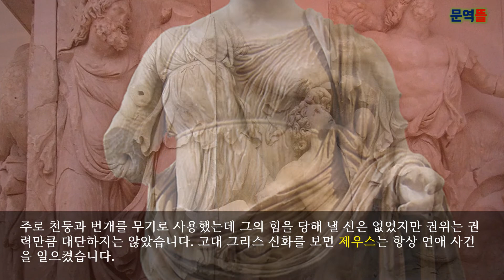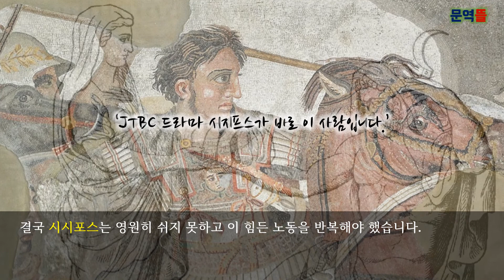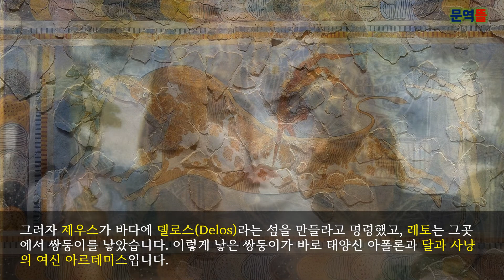[그리스사] 두 번째 이야기, 바람잘날 없는 제우스의 사랑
제우스는 모든 인간과 신들의 왕으로, 최고의 권력이 있었습니다. 인간 세상의 질서와 법을 정하고 인간의 운명을 결정할 수도 있었으며 전쟁과 경기의 승패도 결정할 수 있었고, 풍속과 종교의식도 관리했습니다.

주로 천둥과 번개를 무기로 사용했는데 그의 힘을 당해 낼 신은 없었지만 권위는 권력만큼 대단하지는 않았습니다. 고대 그리스 신화를 보면 제우스는 항상 연애 사건을 일으켰습니다.

올림포스 산의 여신이든 인간 세상의 공주든 아름다운 여성이라면 제우스는 언제나 사랑에 빠져서 수많은 자녀를 두었는데 자녀들은 모두 신의 능력을 갖고 태어납니다.

제우스는 어느 날 강의 신 아소포스(Asopos)의 딸 아이기나(Aigina)를 보고 사랑에 빠지게 됩니다. 제우스는 독수리로 변신해서 아이기나를 납치해 아티카 근처에 있는 오이노네 섬으로 데려갔습니다.

사랑하는 딸이 사라진 것을 알게 된 아소포스가 딸을 찾아 사방을 헤매자 코린토스의 왕 시시포스(Sisyphus)가 자신의 나라에 샘물을 만들어 주면 아이기나가 있는 곳을 알려 주겠다고 제안했습니다.